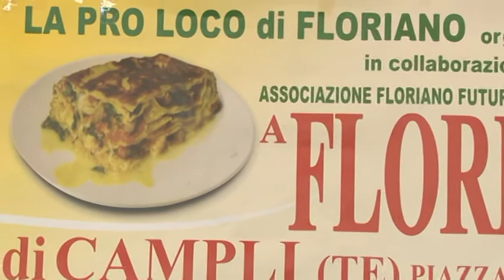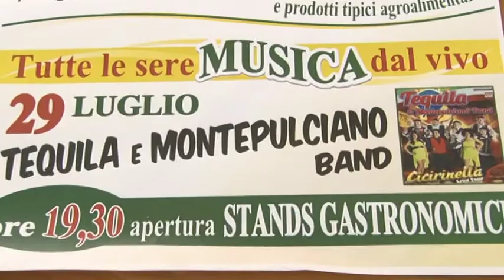Sagra del Timballo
A Floriano di Campli, dal 28 al 3 agosto, torna la kermesse che celebra il re dei piatti della cucina teramana: la 3° edizione della "Sagra del Timballo"